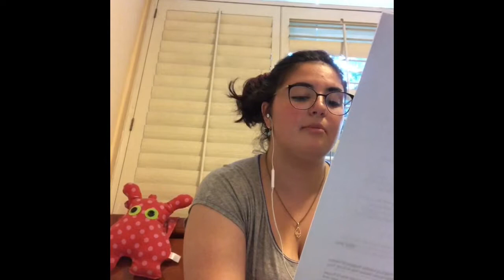The Legend of Theseus, Ariadne, The Minotaur, and the Labyrinth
I MEANT TO SAY 7 OTHER SIBLINGS INSTEAD OF 5!!
english movie project